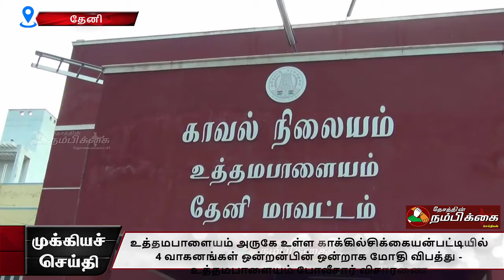4 வாகனங்கள் ஒன்றன்பின் ஒன்றாக மோதி விபத்து - உத்தமபாளையம் போலீசார் விசாரணை